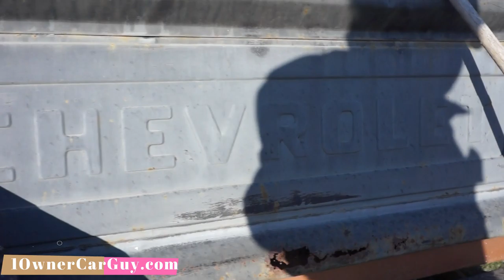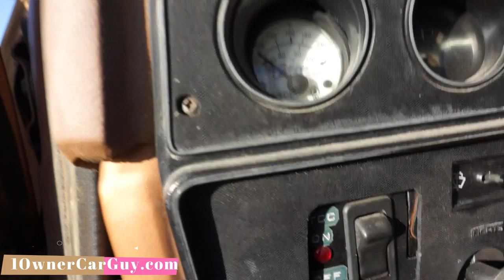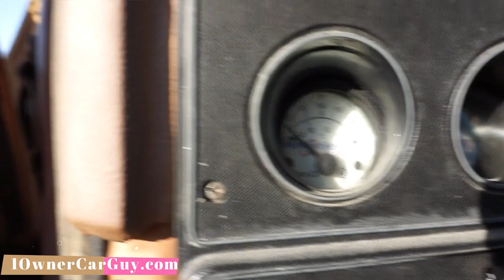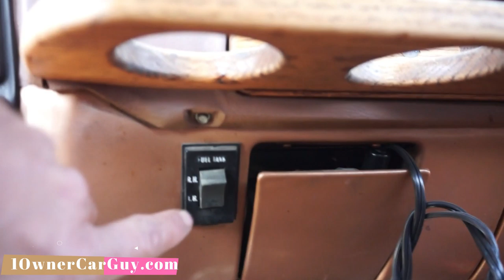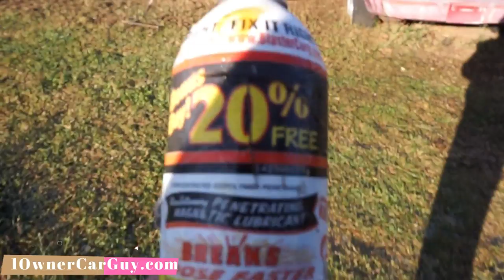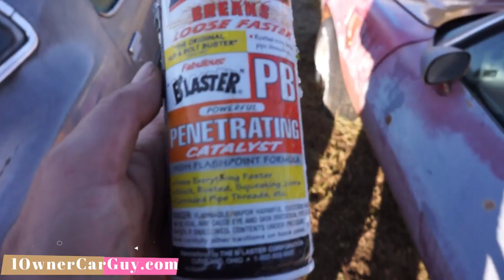VIDEO REMOVED FROM YOUTUBE VLOG ~ SEE ON FACEBOOK ~ 1975 CHEVY K10 4X4 REVIEW ~ BABIES SEX REVEAL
Walkaround and review of 1975 Chevy 4x4 stepside C/K Pickup Truck The Baby Reveal video is now on Facebook and you can see it on my page.

1 Owner Car Guy   (Nathan Wratislaw)